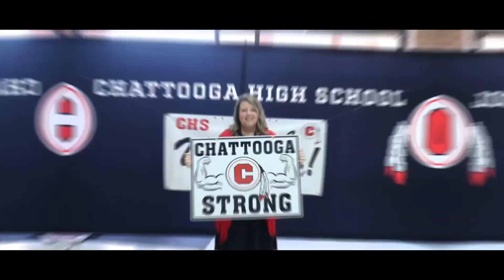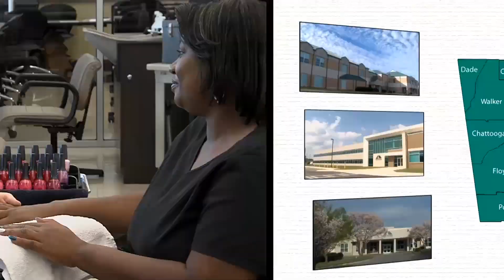One Tribe Weekly December 4, 2019